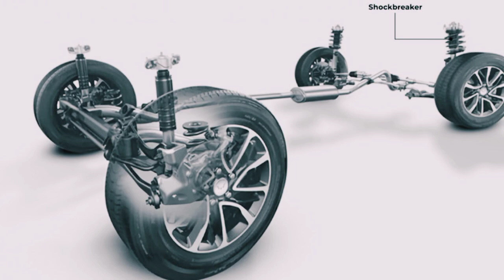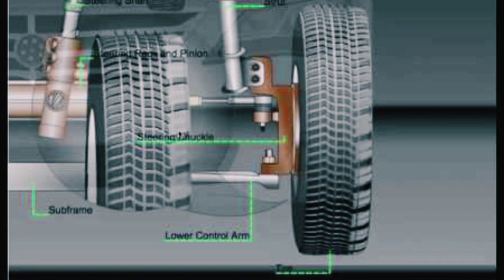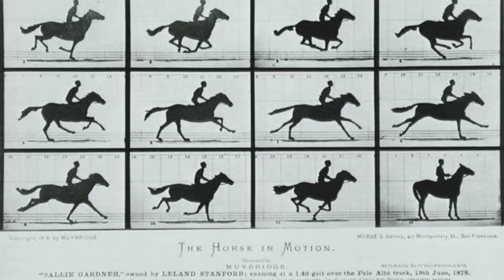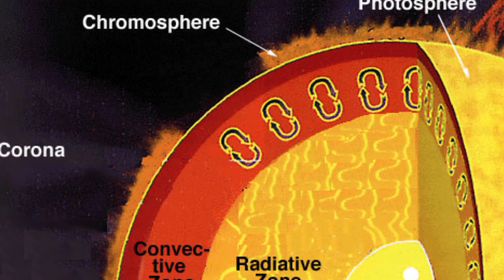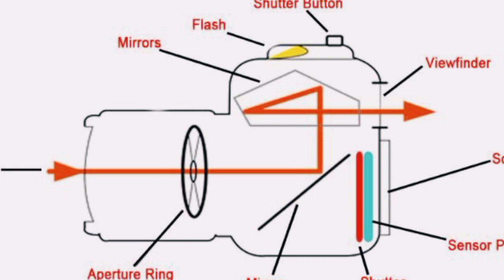Think You Don't Know.Unbelievable thinks you don't know_big ideas from nature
Think You Don't Know.Unbelievable thinks you don't know_things made from Nature

Think You Don't Know.Unbelievable thinks you don't know ideas from Nature

Think you don't know unbelievable thinks you don't know

unexplainable things in nature
unknowable things in science
unknowable things example
unbelievable things in nature
unknowable things in the world
everyday things you don't know the purpose of
undeniable evidence
undeniable fact
unthinkably.good things
unknowable unknowns
let things unfold naturally meaning
let things unfold naturally
an idea that is not dangerous is unworthy
obvious things you never realized
obvious things you've never noticed before
things we don't need to survive
things that are unavoidable
unbelievable things that are true
unbelievable things
nature facts you didn't know
3 things you don't tell anyone
5 undeniable facts of life
5 things you don't value
5 items you can't live without

things made from nature
things made from natural resources
things from nature
things to make from nature
what ideas can we get from nature
ideas from nature
big ideas from nature
big ideas from nature wonders
5 things about natural selection

top 5 Think You Don't Know
top 5 Unbelievable thinks you don't know
top 5 big ideas from nature

you think i don't know but i do quotes
don't you just know exactly what to think
i don't think you know how fast i really am
i'm about to go i don't think you know
how to tell i don't know
i think that you don't know
you think you know but you don't
don't think they know about you